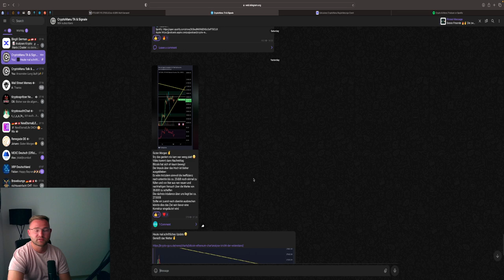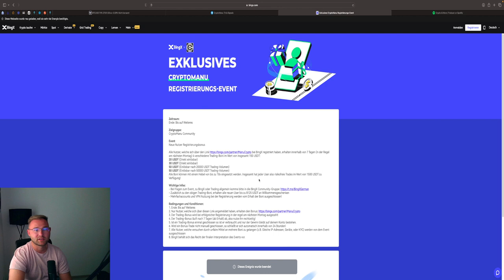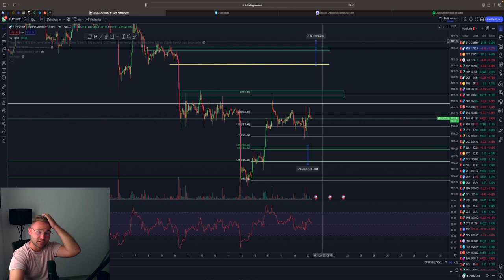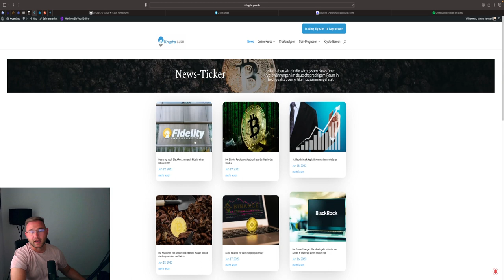BITCOIN RALLYE BEGINNT⁉️🚀 LETZTE KORREKTUR VOR DEM RUN⁉️💥 BTC & ETH Chartanalyse